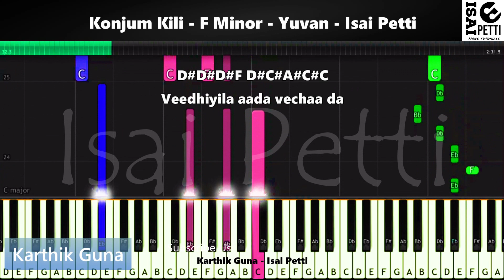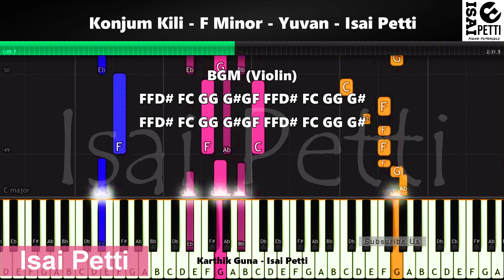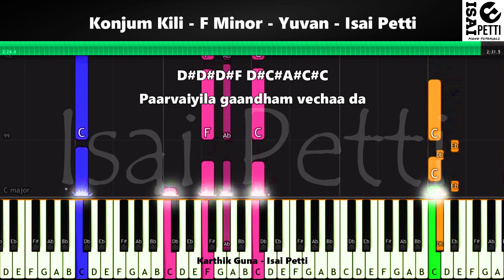Konjum Kili Pada Vecha | Piano Notes | Yuvan | Isai Petti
Ovveru Subscriberum En Kanavu Nanba.. Be A Part Of It Nanba.

Thanks to 1K Lovable Hearts @KarthikGunaIsaiPetti

Music Composer : Yuvan
Song Scale : F minor
BPM : 160
Rhythm Pattern : 4/4

Enjoy Music.. Daily One Video :-D

For CDEFGABC Format Notes, And To Download Music Sheet PDF

Song Suggest Pandravanga Konjam Bell Button ah Click Pannunga..

Hi there! New to Isai Petti Piano Tutorials If so, here's what you need to know, I like To Share Music Notes And tutorials a LOT, so I use this channel to explore music tutorial videos to help you..